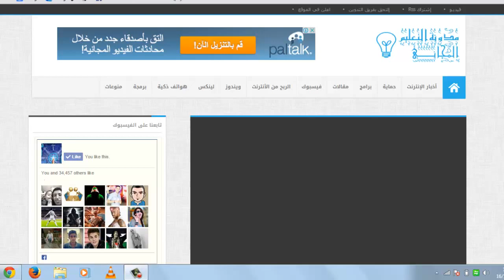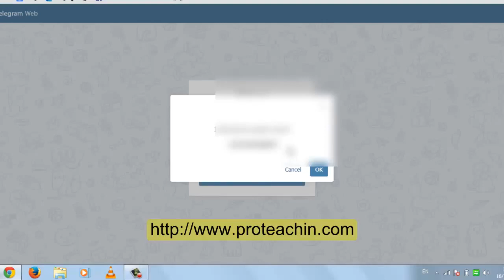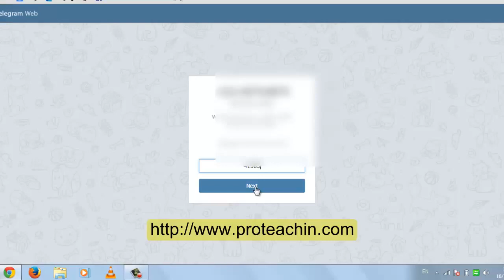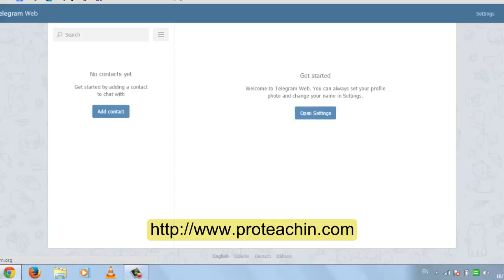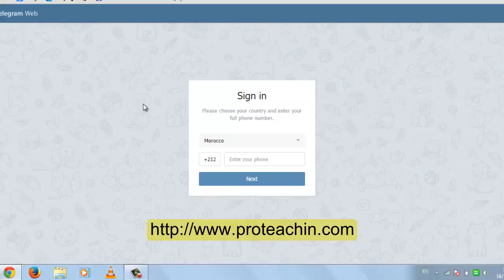اسهل موقع للربح شرح إنشاء وتفعيل حسابTELEGRAM إبد الربح حتى40€ بدون راس مال من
رابط عمل في الموقع ◄ BTC telegram

الربح من الانترنت btc,
الربح من الانترنت soft fun,
الربح من الانترنت gpt,
الربح من الانترنت gearbest,
الربح من الانترنت th3 professional,
الربح من الانترنت 2018 في مصر,
الربح من الانترنت 2017,
الربح من الانترنت 2018 الربح من الانترنت مجانا,
الربح من الانترنت 2018 في الجزائر,
5 طرق للربح من الانترنت
استراتجية ربح 10 دولار يوميا من أفضل موقع لاختصار الروابط
أبسط إستراتيجية لربح 1000 دولارعن طريق دعوة الأصدقاء الى موقع إتورو etoro
بدون مقدمة الموقع الدي حققت فيه 257.49 دولار في أقل من أسبوع | طريقة من إبداعي

الربح, اختصار روابط, الربح من الانترنت, تقصير روابط, الربح من النت, للمبتدئين, مجاناً, بدون راس مال, cut-urls, شرح, جلب زوار, زيارات حقيقية, تبادل الضغطات, click4click, زيارات مجانية, مواقع صادقة
الربح من الانترنت, الربح من اليوتيوب, كيفية الربح من اليوتيوب, الربح من الانترنت بسهولة, طرق الربح من الانترنت, طريقة الربح من الانترنت, الربح من الانترنت بدون ادسنس, الربح من اختصار الروابط, ربح من الانترنت

أقسم بالله إربح 20 دولار 💰💰 بدون راس مال يوميا - مع الإثبات -Paypal -

كيف تجني ارباح تصل ل ١٠٠ دولار شهريا بدون أي رأس مال و بدون أي جهد !! طريقة جديدة جدا جدا -